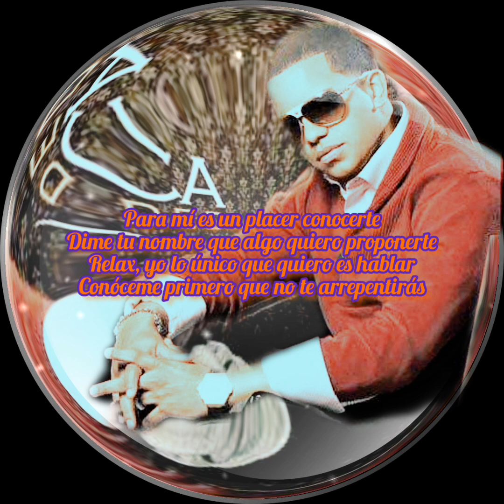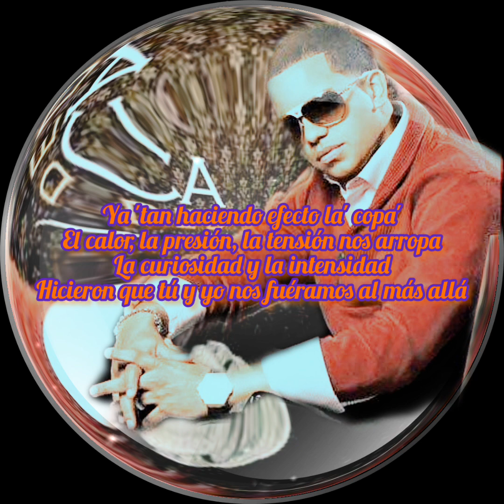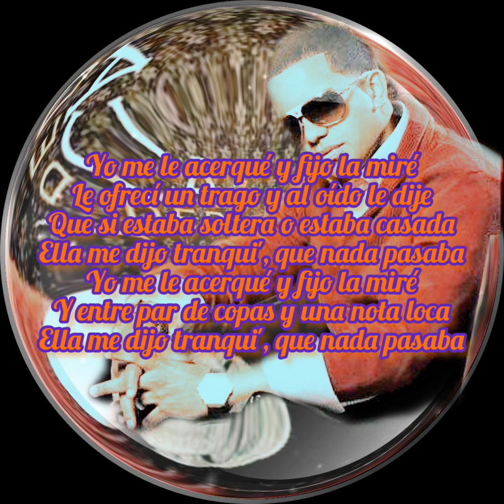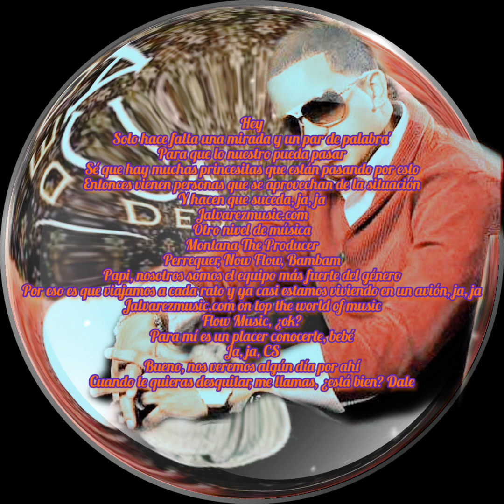la pregunta karaoke